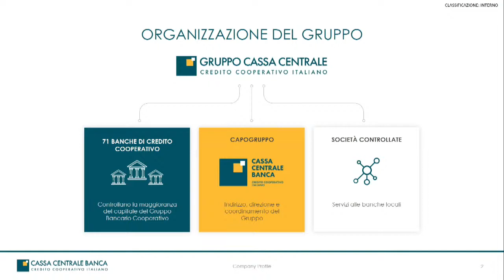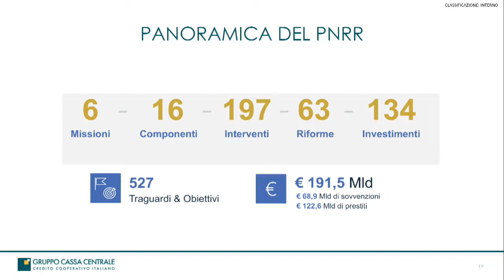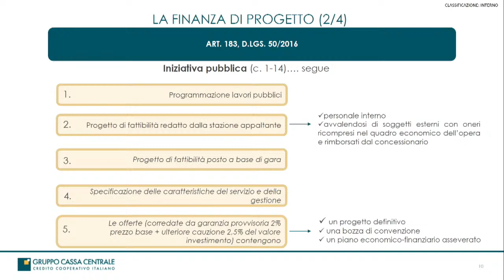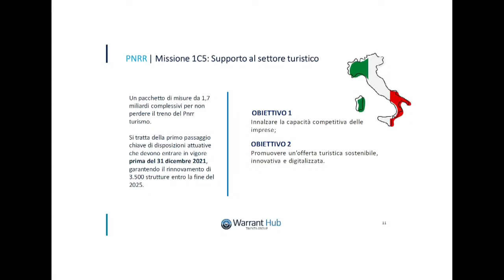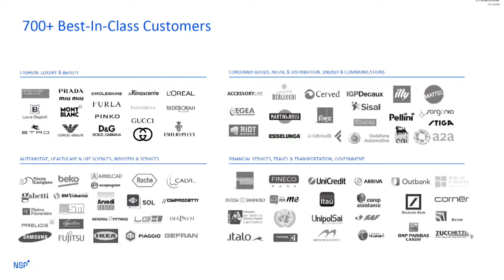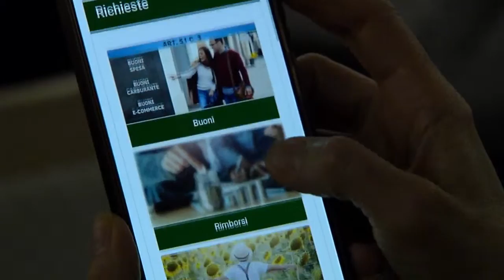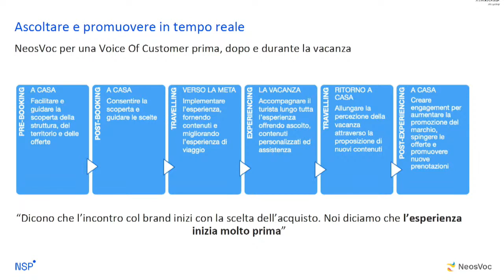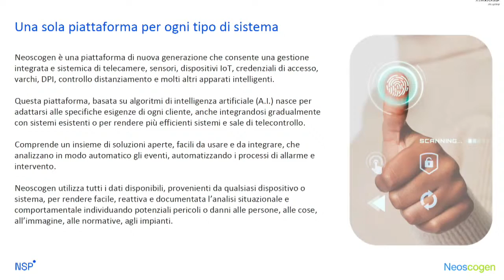PNRR - Turismo e mobilità per connettere il territorio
Convegno del 18 Gennaio 2022 - RomagnaBanca